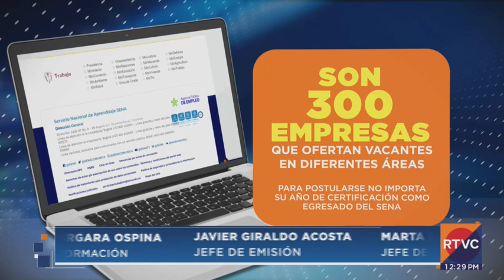¡Pilas! Hay 20.000 vacantes de empleo para egresados del Sena en todo el país | RTVC Noticias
En el noticiero de todos te contamos que hay 20.000 vacantes de empleo para egresados del Sena en todo el país. Son 300 empresas que tienen varias ofertas en diferentes áreas.